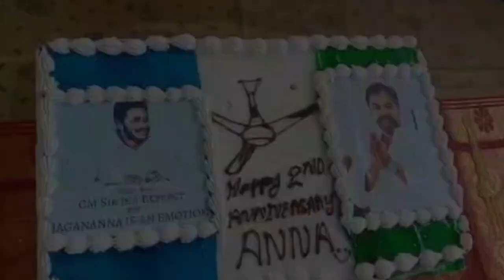30-05-2021 ప్రజా టీవీ న్యూస్ //Praja Cable TV//kurnool disitrict news